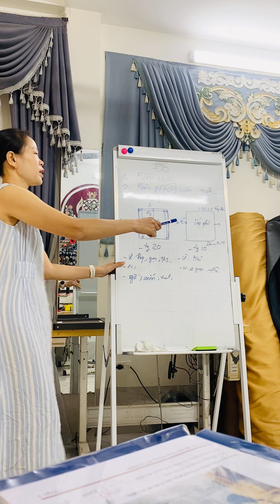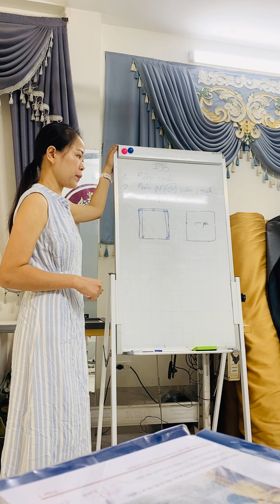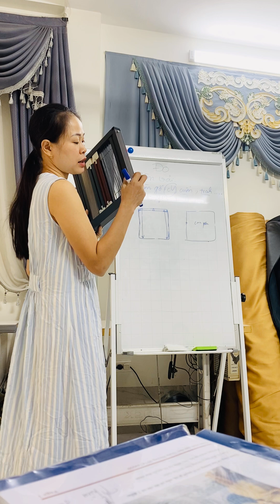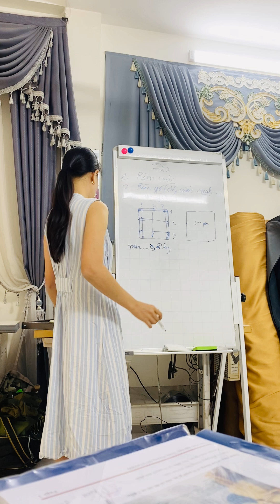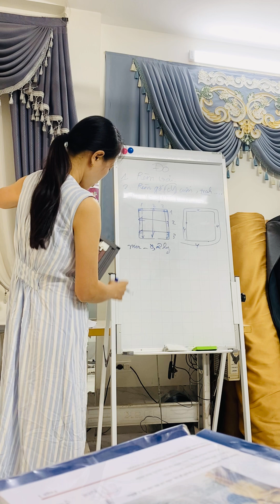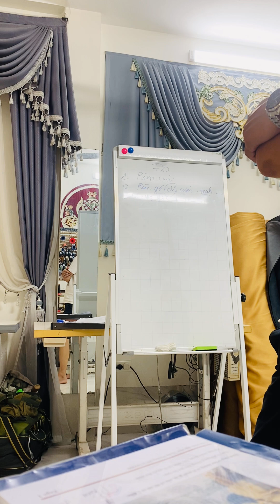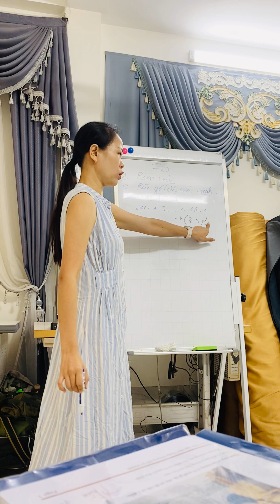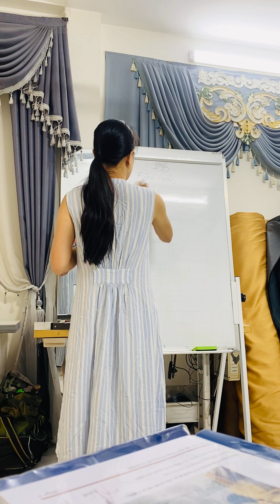Cách đo rèm